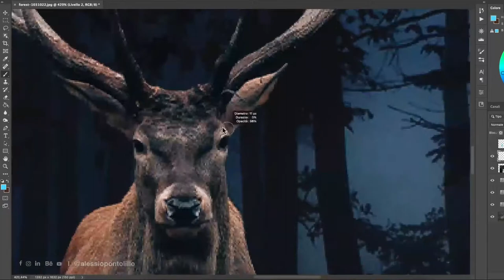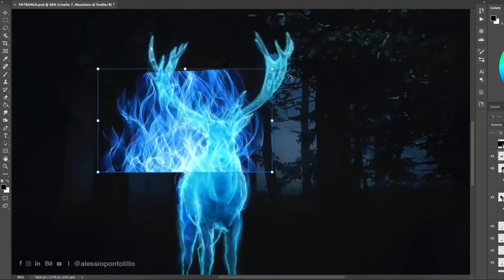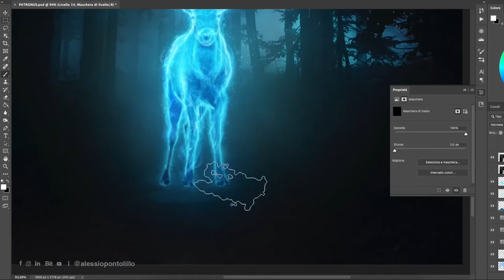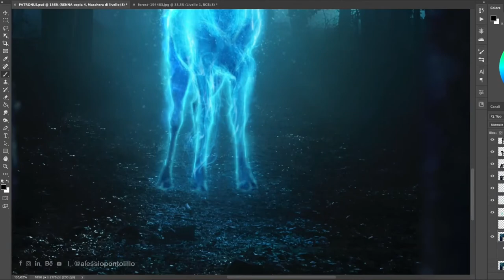Patronus Charm - compositing [speed process]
Hi Guys! Here I’m with a new work made in photoshop:Patronus Charm.

Hope you like it. Leave me a comment or a thumb up if you want.